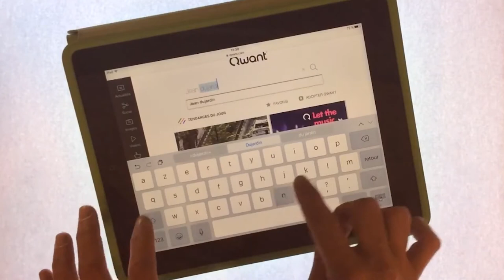Garder le contrôle de son identité numérique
Cette vidéo donne des conseils pour bien maîtriser son identité numérique professionnelle et personnelle.
Licence CC-BY-SA
Production : Région Auvergne - Rhône-Alpes avec ses partenaires
Tutoriels à retrouver sur Campus Région du numérique.